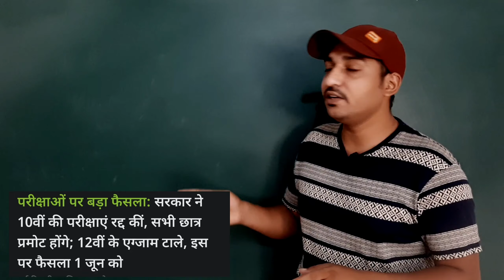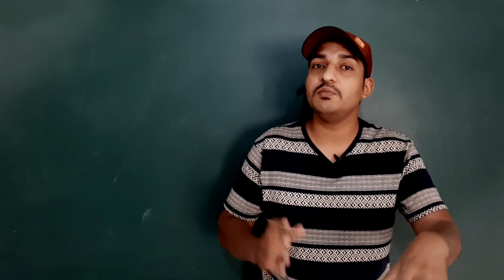CG board exams|| 10th 12th board exam notice|| Cancel or Postponed ??